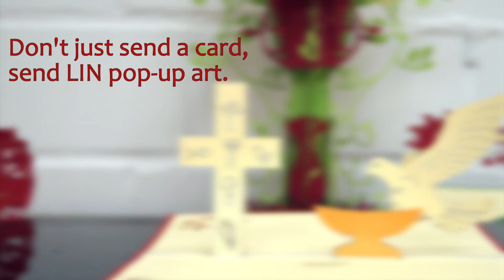Pop Up 3D Karte zur Taufe/Kommunion - 3D Klappkarte Taube und Kreuz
Pop-Up Grußkarte - Taube und Kreuz zur Taufe / Kommunion. Unsere Handmade 3D Klappkarte als Grußkarte zur Taufe / Kommunion . Perfekt als Geschenk und Einladungkarte zur Taufe oder Kommunion.

Auf unserem Kanal findet Ihr:
1. alle LIN POP UP Karten Motive für jeden Anlass
2. interessante Tipps um Pop Up Karten selber zu basteln
3. 3D Pop Up Puzzle